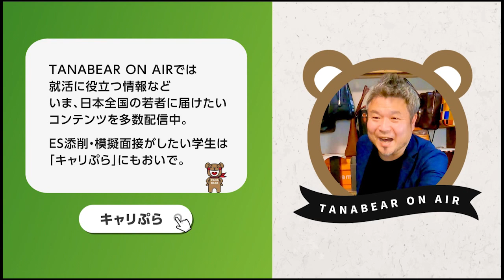不動産業界（リノベーション）/社内システム導入・運用/8年目/男性に仕事インタビュー/代わりにOBOG訪問47-5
不動産業界（リノベーション）/社内システム導入・運用の「REAL JOB TALK」part.5

■不動産業界（リノベーション）/社内システム導入・運用の「REAL JOB TALK」